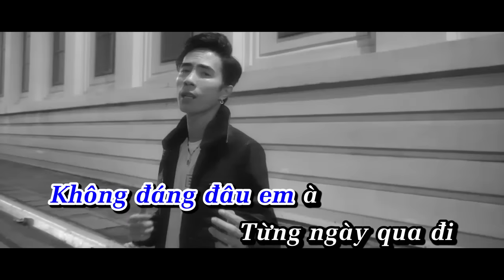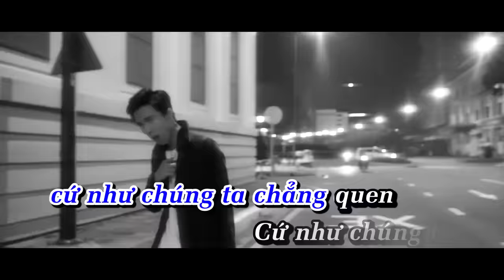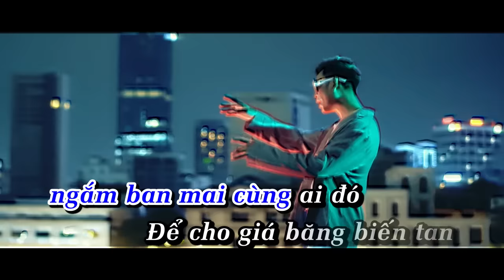Hết Thật Rồi - Cao Nam Thành x Lữ Bình | Karaoke \ Beat Chuẩn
Beat Chuẩn : HẾT THẬT RỒI
Sáng tác : Lê Thảo Lee
Lyrics :
Gọi tên lần cuối cùng
Hãy xóa hết tất cả yêu thương lúc xưa
Thời gian sẽ hiểu mà
Đừng để dấu vết ấy khiến em hoen vết son
Không đáng đâu em à
Từng ngày qua đi em đã chẳng còn gì
Ngoài nụ cười xinh đang hư hao theo thời gian đó
Động lòng yêu ai em cũng chẳng màng rồi
Vì thấy nước mắt vẫn rơi
Vì những nỗi nhớ vẫn nơi này
Xin cho em được đi ngắm ban mai cùng ai đó
Để cho giá băng biến tan khiến trong lòng em vui
Xin cho em được vô tư nắm tay ai cùng đi đến
Một nơi lánh xa thế gian
Nhân tình bon chen và quên hết anh đi
Hết thật rồi, hết thật rồi
Nói làm gì lời nói muộn màng
Nhớ nhau không, vẫn thương nhau
Hay là quên hết đi đâu ca rồi
Nhớ làm gì, nhớ làm gì
Trách làm gì giờ còn nói làm gì
Cứ như chúng ta chẳng quen
Cứ như chúng ta cách xa nhau lâu rồi

 Rap:

Con tim em giờ đây vẫn yếu đuối
Gạt nước mắt hết rồi nhưng em phải khóc cho em lần cuối
Bờ môi em lạnh nhạt đi vết son môi
Em đang dần héo mòn rồi
Em đành gạt đi những yêu thương hôm nào
Em vội vàng mơ những giấc mơ hư hao
Cuộc đời như một cơn sóng trào lênh đênh rồi khi lặng lẽ
Quạnh hiu một mình.

➤ Chuyên sỉ và lẻ các mặt hàng dành cho giới trẻ (Trà giảm cân Lany Beau - Giày - Dép - Mắt kính - Túi xách - Son Parea)

ϟ Cảnh báo : Chúng tôi sẽ thường xuyên dùng cách dò thủ công các kênh úp lậu sản phẩm thuộc quyền sở hữu cho chúng tôi khi chưa có văn bản sở hữu quyền úp sản phẩm. Chúng tôi sẽ được phép gỡ bỏ sản phẩm đó, báo cáo vi phạm, và sẽ không chịu trách nhiệm tháo gỡ bản quyền.

👉🏻 Mọi chi tiết về bản quyền (Video, hình ảnh, bài hát) hoặc muốn cover ca khúc hay upload sản phẩm trên kênh Cao Nam Thành hoặc quảng bá thương hiệu của bạn xin liên hệ : hoặc facebook

CNT Entertainment - CNT Studio Records - Cao Nam Thành

☆☆☆☆☆☆☆☆☆☆☆ RẤT VUI ĐƯỢC HỢP TÁC CÙNG CÁC BẠN ☆☆☆☆☆☆☆☆☆☆☆